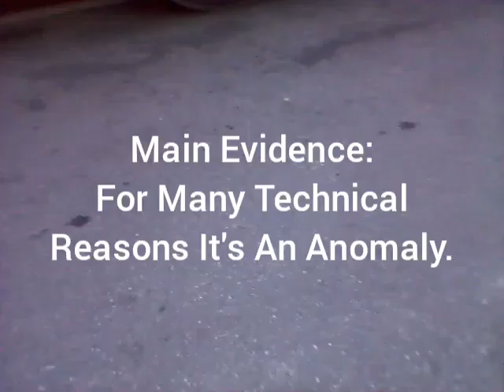The Great Distortion: Lowered Bus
Footage Source: Private Library

Matthew 13:9-16

9 Who hath ears to hear, let him hear.

10 And the disciples came, and said unto him, Why speakest thou unto them in parables?

11 He answered and said unto them, Because it is given unto you to know the mysteries of the kingdom of heaven, but to them it is not given.

12 For whosoever hath, to him shall be given, and he shall have more abundance: but whosoever hath not, from him shall be taken away even that he hath.

13 Therefore speak I to them in parables: because they seeing see not; and hearing they hear not, neither do they understand.

14 And in them is fulfilled the prophecy of Esaias, which saith, By hearing ye shall hear, and shall not understand; and seeing ye shall see, and shall not perceive:

15 For this people's heart is waxed gross, and their ears are dull of hearing, and their eyes they have closed; lest at any time they should see with their eyes and hear with their ears, and should understand with their heart, and should be converted, and I should heal them.

16 But blessed are your eyes, for they see: and your ears, for they hear.